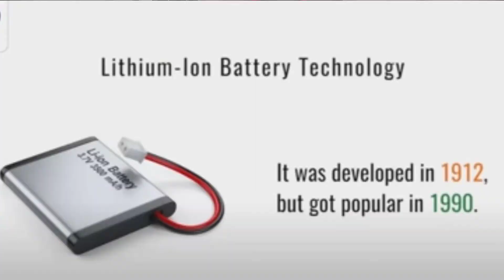Mobile Battery Blast || Big Mistake To Mobile Macnic || How To Careful